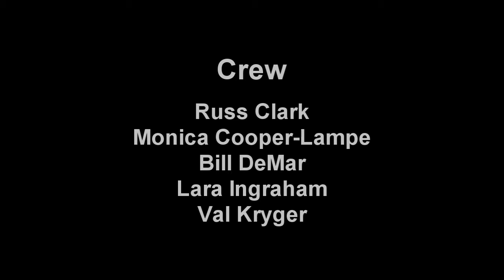The Playhouse Soap Opera - Episode 2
View it in high def!  Share it if you like it!

Created & Directed by Richard Van Slyke
Written & Produced by Kate Danley and Richard Van Slyke

Episode Two Cast (in order of appearance)
Doris Del Monaco - Kate Danley
Dick Cummings - Tom Walz
Roger Marlow - Richard Van Slyke
Peggy Sawyer - Erin Holt
Rock Del Monaco - Adam Bucci
Quentin Armitage - Eli Chance

Crew
Russ Clark
Monica Cooper-Lampe
Bill DeMar
Lara Ingraham
Val Kryger

GTC Theater and Repertory East